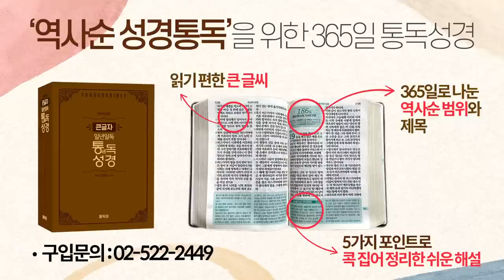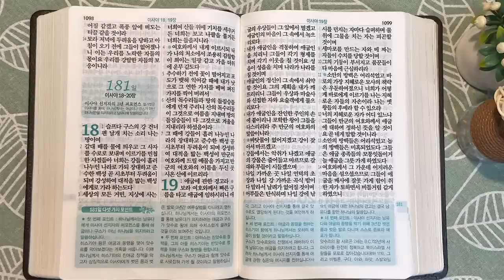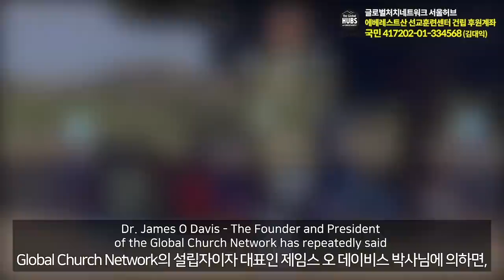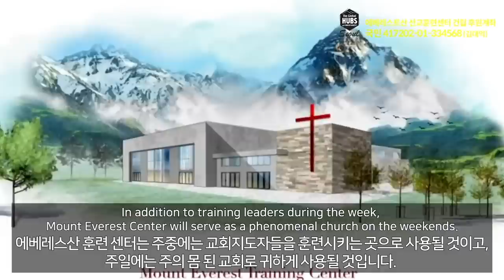2회독 18일 | 호세아, 요나, 열왕기하 15장~18:12, 이사야 1~17장(통독성경 171~180일) | 성경을 열면 기적이 열립니다. | 통박사 조병호의 역사순 성경통독